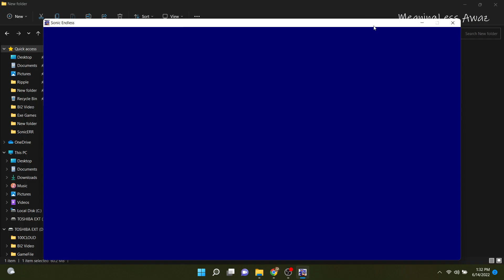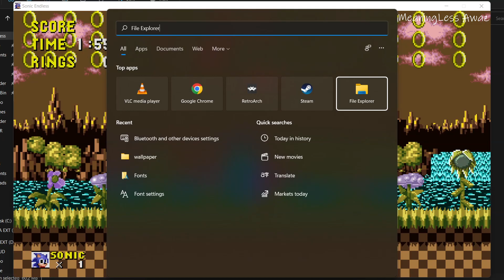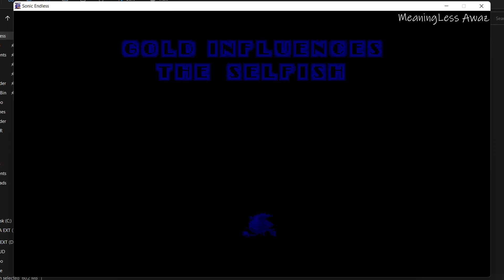Sonic.Exe End Of The World Remake Demo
Sometimes it may be hard to understand what is going. But on some things, it go deep, very VERY deep. Explore, and find yourself how the blue hedgehog you know and love came into a major downhill of his years.